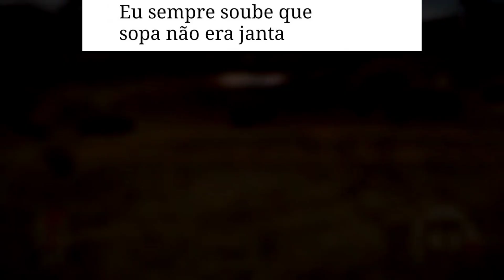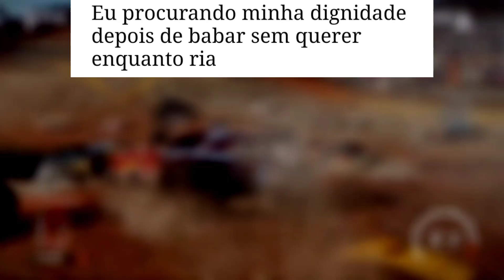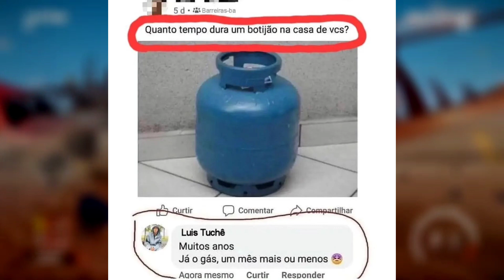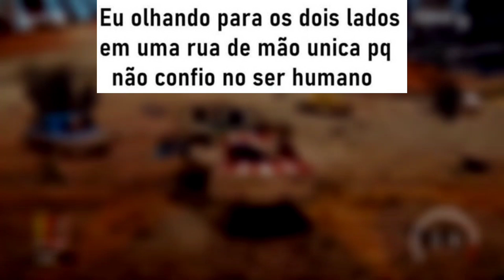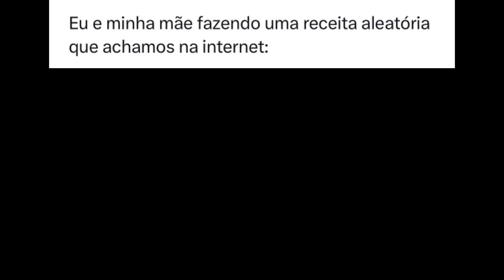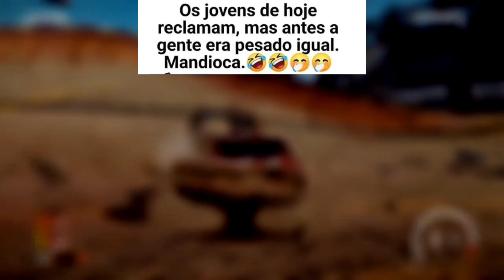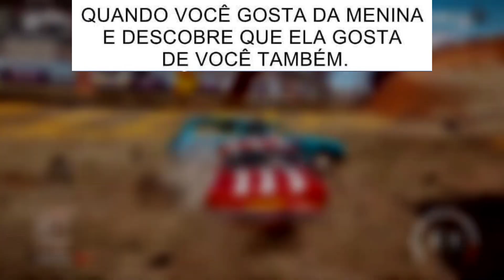MELHORES MEMES EM IMAGENS - Já fomos um vampiro feliz kkk 😂